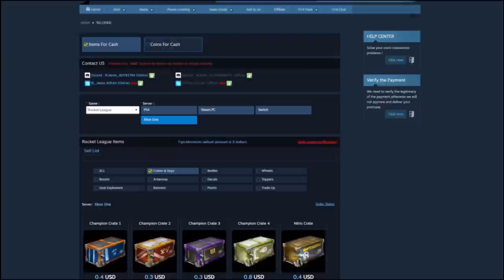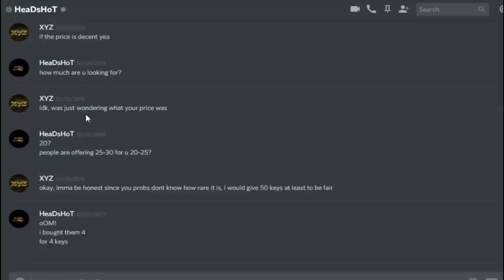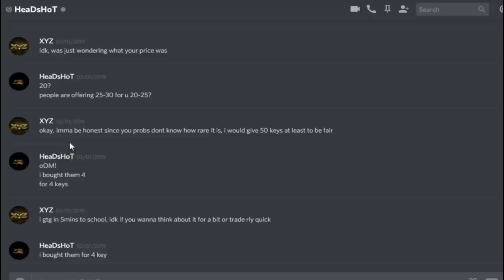BUYING AND SHOWCASING STRIKER BLACK TUNICAS!! **ONLY 5-10 EXIST!**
Today we buy and showcase a striker black tunica, what do you think about it?